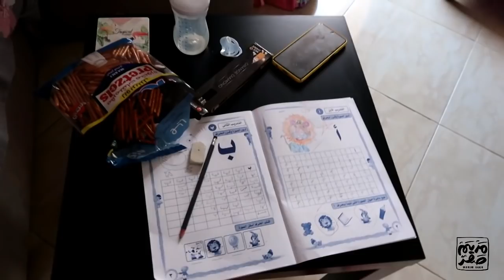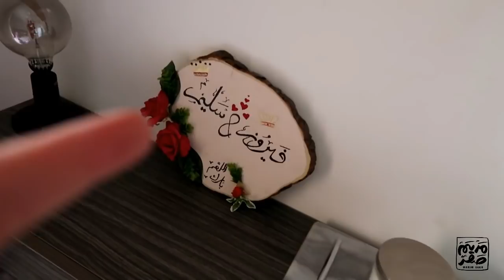جولة في بيتنا الجديد | Marim Sakr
جولة في بيتنا الجديد Home
جولة في بيتي في كل الأماكن اللي ما عملتش فيها جولة قبل كده
أفكار عملية لتنظيم البيت